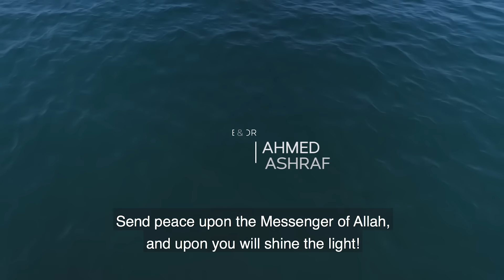Hamada Helal - Salo 3la Rasol Allah | حمادة هلال - صلوا على رسول الله - رمضان 2021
Lyrics: Dalia Amara | كلمات: داليا عمارة
Composed By: Hamada Helal | ألحان: حمادة هلال
Arranged By:Jezo | توزيع: Jezo
Director : Ahmed Ashraf
Production : Ekraa | انتاج : اقرإ

YouTube Management: Imedia Production  |    @iMediaMusicRecords